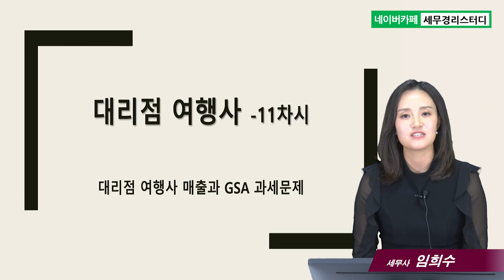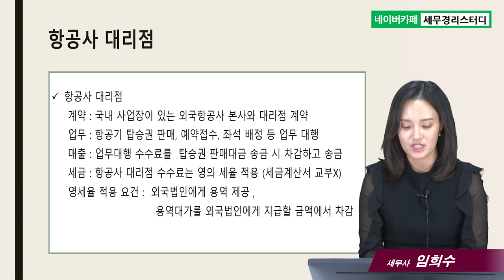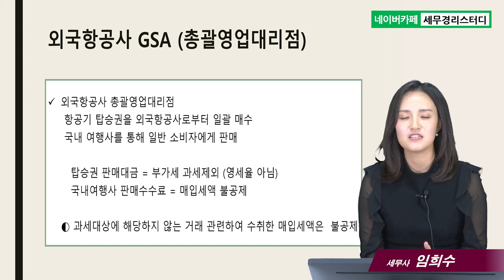#11 대리점 여행사 - 임희수 세무사의 5분특강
11.대리점 여행사
- 대리점 여행사 매출과 GSA 과세문제